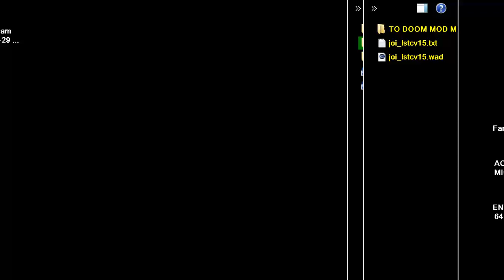DOOM MOD Lost civilization joi lstcv15 Jaakko Jaska Impola JOI in maps 16 12 2019 MAP 10